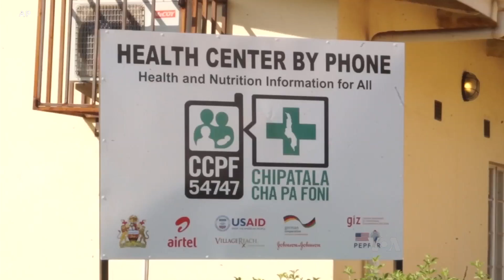Salud: Salud maternal via celular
En Malawi, las mujeres embarazadas y madres primerizas que viven en aldeas remotas reciben ayuda médica gracias a una línea directa gratuita y un servicio de mensajes de texto. Más mujeres embarazadas reciben atención prenatal y planificación del nacimiento gracias a la línea directa médica.
Publicado originalmente